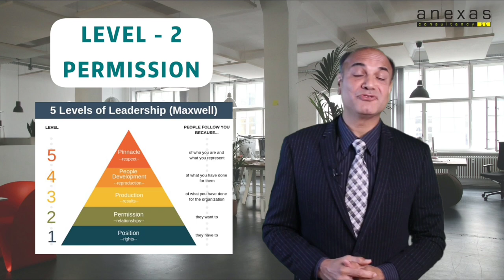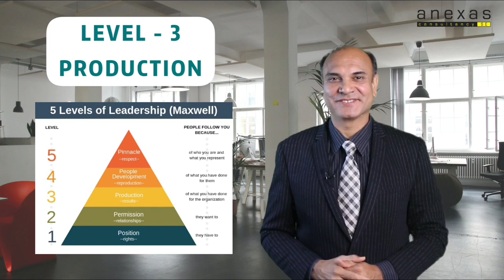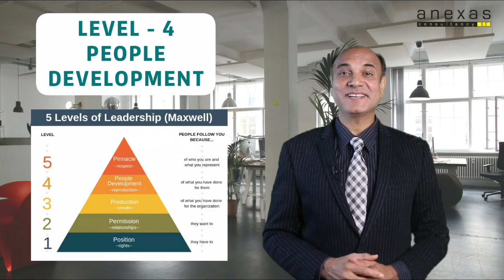John Maxwell's 5 Levels Of Leadership | PMP® | PMP® Training | PMP® Certification | Amitabh Saxena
A leader is the one knows the way, goes the way and shows the way. Do you want to be a good leader but don't know where or how to start? Watch this video to know John Maxwell's 5 levels of leadership. Once you master your leadership skills, success is not too far.

You can watch our free training videos

Anexas is a global consulting and training organization that specializes in providing services to companies such as oil and gas, manufacturing, logistics, supply chain, healthcare, banking, service, construction, and IT. Established in 2006, Anexas has grown to become a prominent name in the field of process improvement, quality management, and organizational excellence.

UAE
Phone:
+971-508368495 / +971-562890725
Mail:

India
Phone:
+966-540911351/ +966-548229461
Mail: